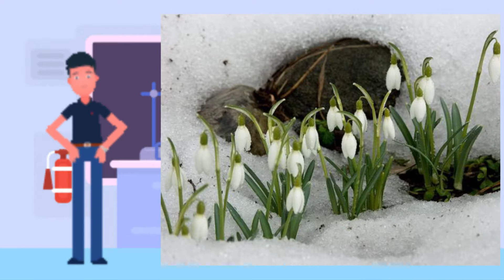ما هي الزهرة التي تنبت في الثلج ؟؟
﷽  ‏(يَا أَيُّهَا الَّذِينَ آمَنُوا اذْڪُرُوا اللَّهَ ذِڪْرًا ڪَثِيرًا ۝ وَسَبِّحُوهُ بُكْرَةً وَأَصِيلًا ۝)
لا تنسى الإشتراك
إلى الأمام إن شاء الله
لا إاله إلا الله محمد رسول الله

أكثر اليوتيوبر يلي أحبهم

BanderitaX
xxYjYxx
ساري جاد GAD TV
Yousef Ahmed
Ninja Gamer
Its OZX
Naz | ناز
MAX HD
mmoshaya
حسين عبدالله
سرورز Suroorz
تلفاز١١
BarryTube
savage
Joe Show - جو شو
Mn8ar _ منقار